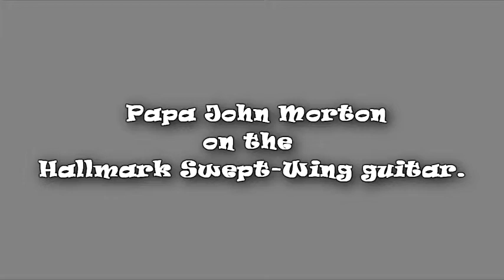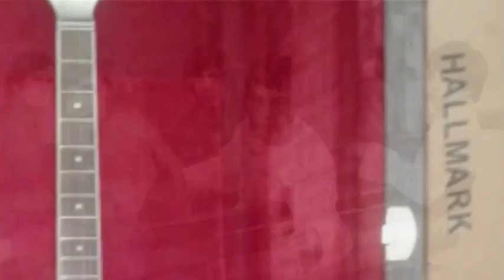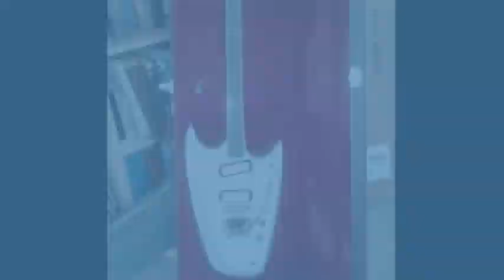Papajohn Morton on the Hallmark Swept-Wing.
Mr. Papajohn Morton talking about his experience with Hallmark Guitars and the Hallmark Swept-Wing.
Do you like his guitar?